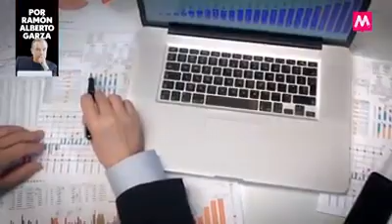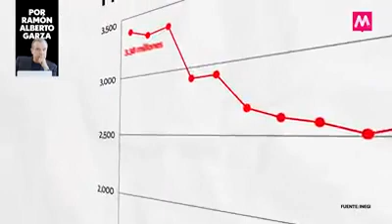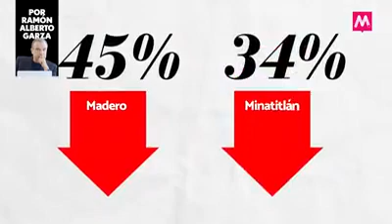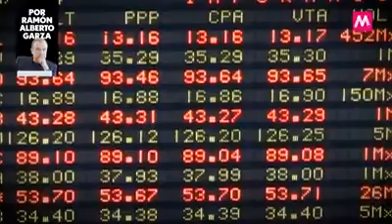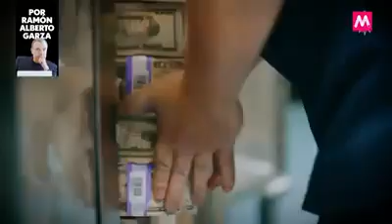Quién quebró a Pemex?